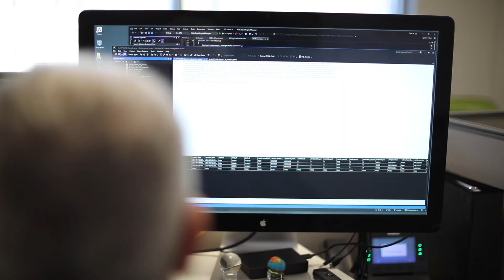One Word Wednesday - Alan Brunet, Software Development Manager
Every Wednesday we ask a Lexicon team member to use one word to describe our K-12 device repair and deployment services. In this video, Lexicon Software Development Manager Alan Brunet shares his one-word and insights behind-the-scenes at Lexicon.